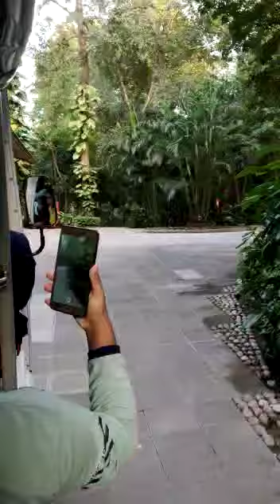9 October 2022